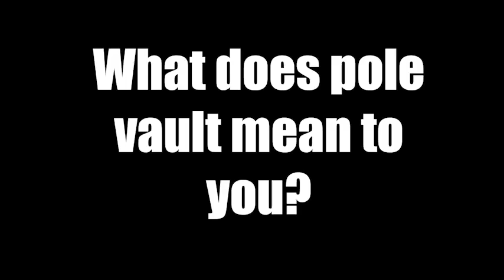Pole Vault Documentary